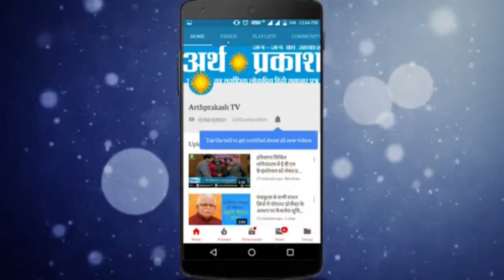भारत के वीर जवान शहीद Major Anuj Sood की अंतिम यात्रा पर भावुक कर देने वाले दृश्य, Exclusive Report